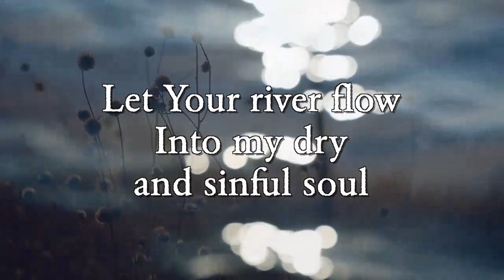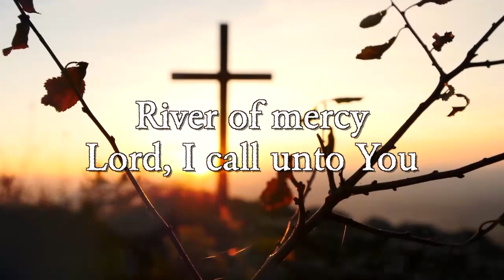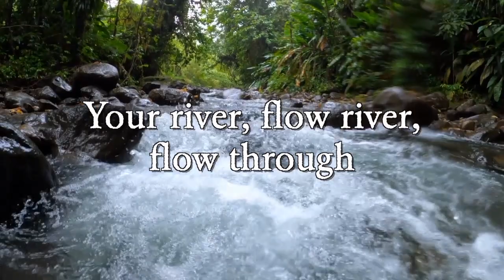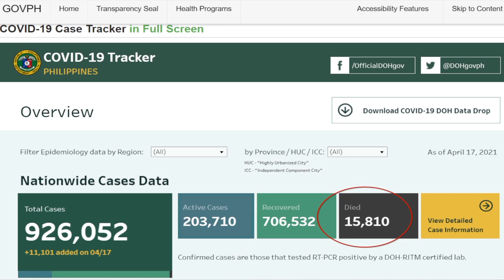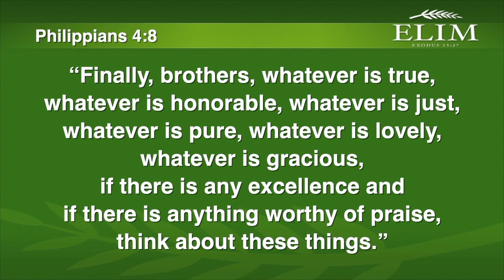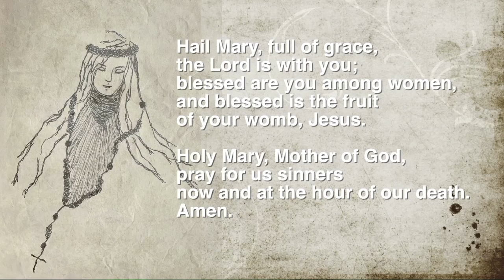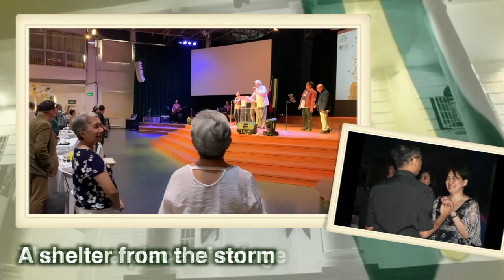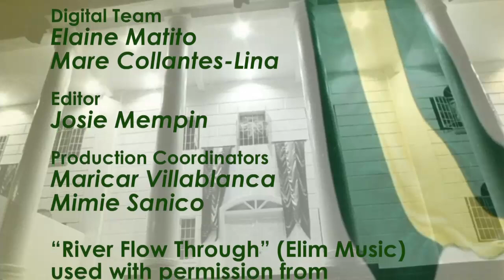Online Elim Gathering 58: Positive Ka Ba? by Mars Catan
See you at 7PM!

"Positive Ka Ba?"
by Mars Catan